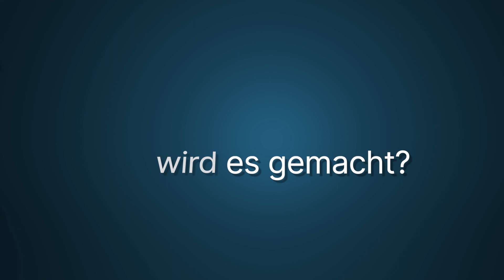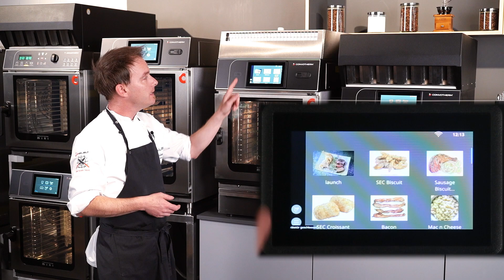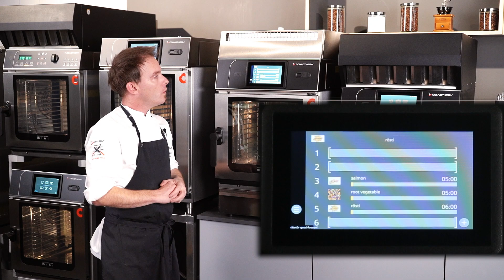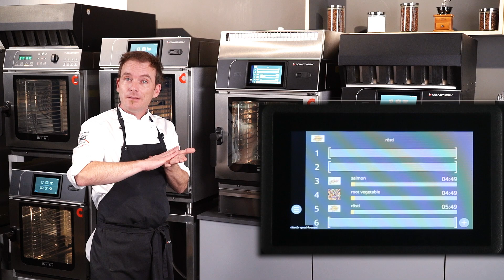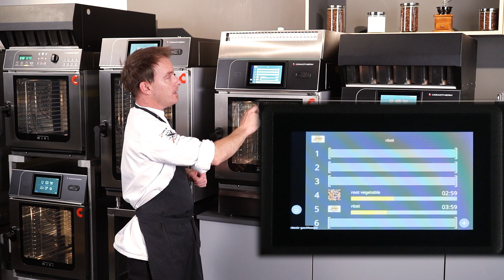Automatische Kochfunktion "Press&Go" im Convotherm mini Kombidämpfer: Wie wird es gemacht?